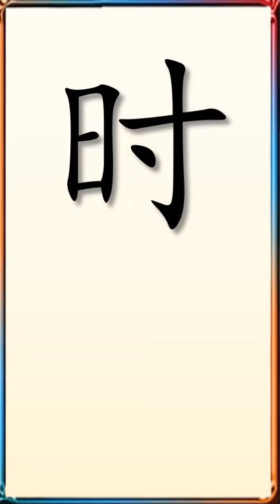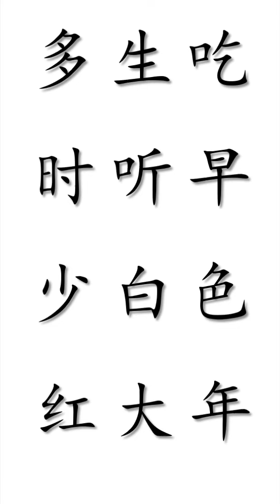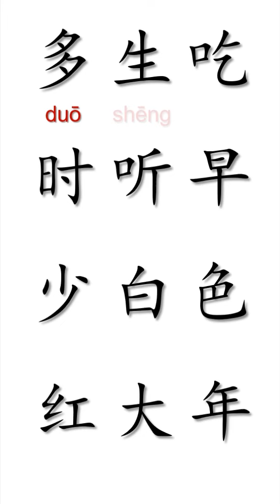Hanzi A Day S01E05